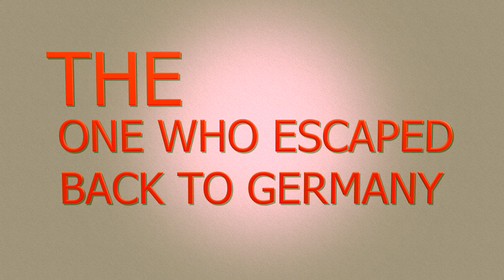Fighting For the Fatherland #3 | Franz Von Werra | Pride Of The Luftwaffe For Escape Attempts | Pt 1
Welcome to an incredible story of sheer will of every Prisoner Of War's duty, that is plainly to escape, and Hauptmann Franz Von Werra, a Luftwaffe Ace, made this a personal mission as from what he had seen in Britain made him doubt a quick German victory in WW2 was happening , but all eager Luftwaffe pilots were expecting it, and therefore wanted to make their mark as an ace, shot down during the height of the Battle of Britain, Von Werra's inability to crack gave him valuable British Prisoner techniques as they had basically tried the whole lot, and that German pilots need to stop being so careless with the info they carried on them during missions such as maps, cinema tickets, bus tickets, all which could help determine where their air bases were.. Von Verra had the good sense to burn all his papers before capture, in this episode it's September 7th, 1940 of the Blitz over England, and Von Werra is meeting with his second of many interrogators before being shipped off to a Prisoner of War or P.O.W. camp, which as soon as he arrives he is already planning his escape. This is all I can tell for now, but you can trust me the story gets better and better as Von Werra races against time. Will he see him Pet Cub Lion Simba, best friend "Sanni" or his sweetheart again find out in the next two episodes of: Fighting For The Fatherland and part two and three of Von Werras' amazing adventures.

Welcome to The War Report, a channel dedicated to bringing you educational and documentary info and videos on wars and battles you may or may not have heard of. Weapons and Warfare history from Rome to WW1 to WW2 and to the Cold War,  we will expand that to include weapons and battles from Ancient Wars, to Germanic tribes to Napoleonic Wars, Going all the way through to today's weapon systems from all countries that make them, especially America. War Machines will be discussed also, from Greek Fire to Tanks and Javelin's and Tow Missiles that destroy those tanks, and of course the deterrents known as Nuclear Weapons will be documented. Wargaming will go once a week that will include total war games, HOI4, and many others, we look forward to building a solid community on here in chat and on discord as well (Once it is up and running) expect two to possibly 3 videos including one live video of wargaming a week. This will be a 99% serious channel, but add in some meme power when the chance presents itself. We take it seriously as many gave their lives in their prime: century after century, especially the 20th century that saw two World Wars with millions of soldiers and civilians dying and being wounded. It's our way of showing appreciation for those especially in WW1 and WW2. Our Production Lines are brand new and are starting to churn out content for your History Education and History Stories and History Documentaries, plus current events like the Ukraine struggle versus Russia as they gather support from Nato.